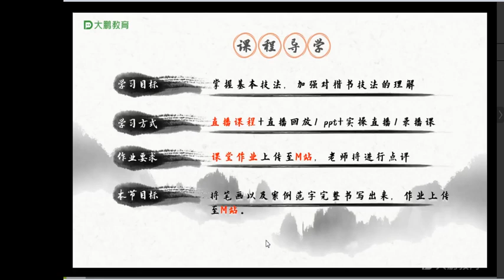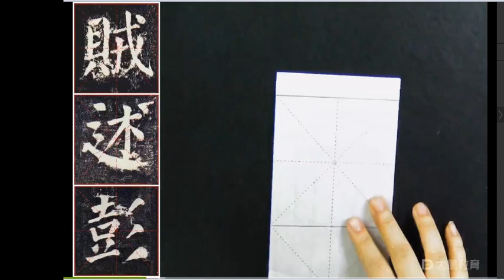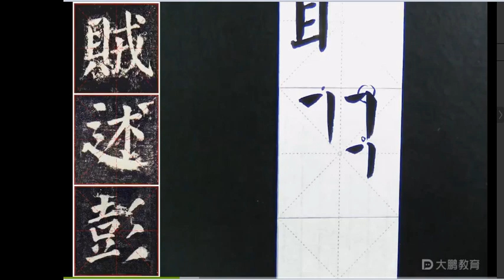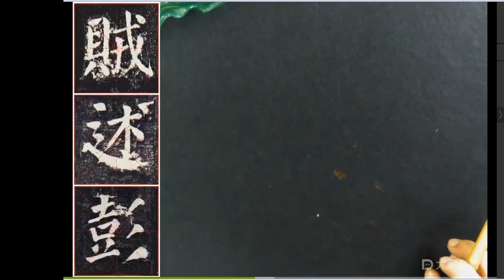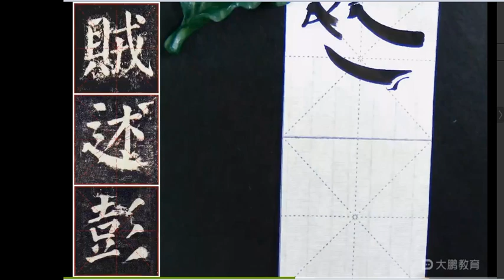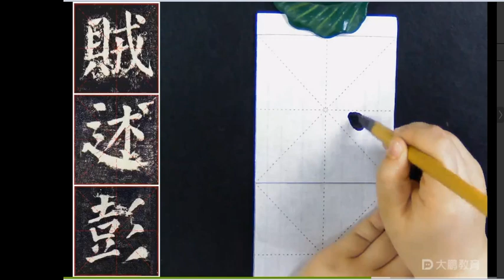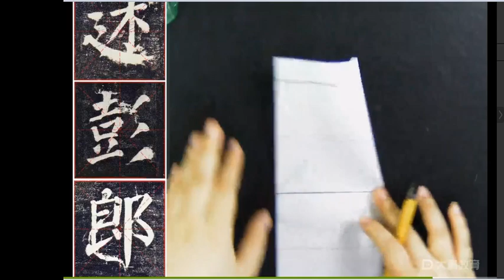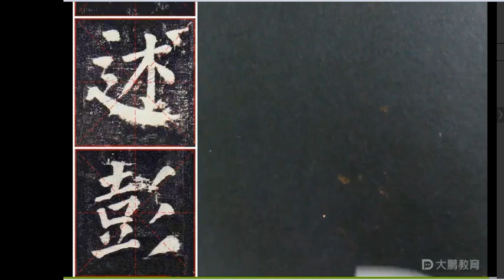楷书颜勤礼 第11节 结构规律补空 Regular Script Yan Qinli Section 11 Structural Regularity Filling in the Blanks